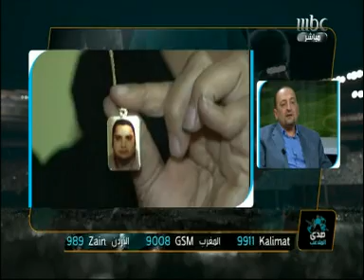ضيفا صدى ينضمان لحملة لا_للتعصب شاهد ماذا قالا